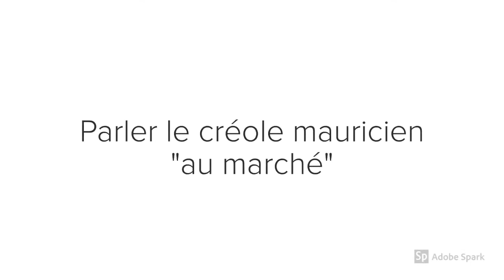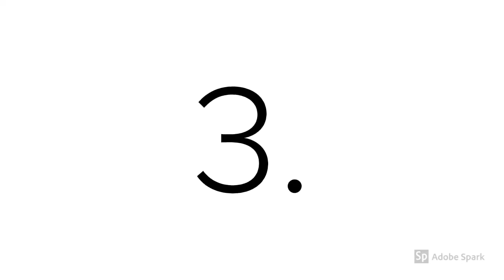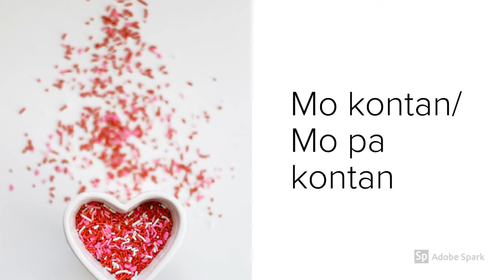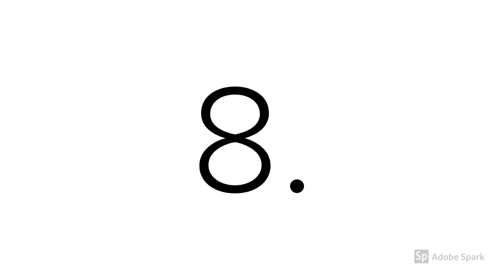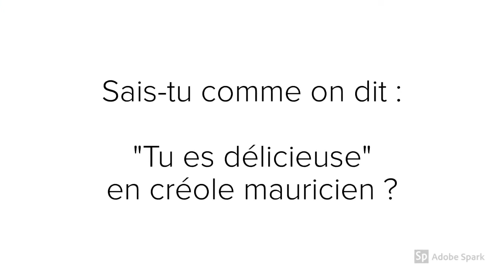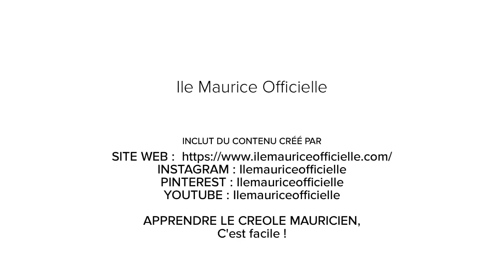Top 8 phrases UTILES au marché en créole mauricien (Dan bazar)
🇲🇺  APPRENDRE LE CRÉOLE MAURICIEN (ILE MAURICE)

👉  Veux-tu apprendre à communiquer au marché en créole mauricien ?  👈

Bonzour, ki manière ?" 🇲🇺  (Bonjour, comment vas-tu ?) 😃
BIENVENUE à l'île Maurice mon ami(e) ! ❤️ 🌴 Dans cette vidéo, je vais te révéler 8 phrases en créole mauricien pour pouvoir te faire comprendre au marché à l'île Maurice, l'île Rodrigues, l'archipel des Chagos, Agalega et Diego Garcia (phonétique). Cette vidéo se concentre sur les phrases de base telles que « C'est combien ? », « C'est trop cher » et plus encore !

Profites-en, C'est totalement GRATUIT ! 👍
Enjoy xoxo

PETIT BONUS :
Sais-tu qu'à l'île Maurice, les habitants appellent le marché "Bazar" ?

Merci de ta visite mon ami(e) 😃 🌴

1. Mets un pouce J'aime 👍
2. Partage cette vidéo avec ta famille & tes amis ❤️
3. Laisse-nous un petit commentaire (ça fait toujours plaisir)🔥
4. Clique sur la clochette pour activer les notifications & recevoir nos nouvelles vidéos 🔔

Merci de nous aider à promouvoir la belle île Maurice à travers le monde, ainsi que sa culture magnifique et sa merveilleuse langue natale que l'on appelle le "créole mauricien".
TU ES ADORABLE 💋

Tous nos contenus sont disponibles en sous-titres multilingues : français, anglais et plus. Profites-en !

Reste connecté ! D'autres vidéos arrivent.

"Orévoir" 🇲🇺  (Au revoir) et à la prochaine 😃 🌴